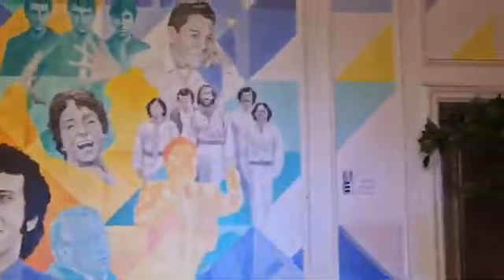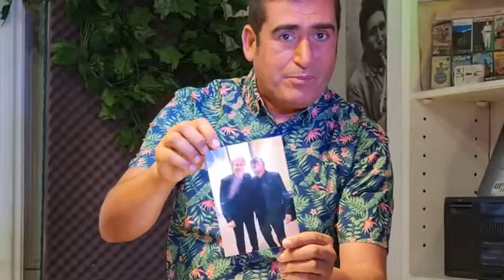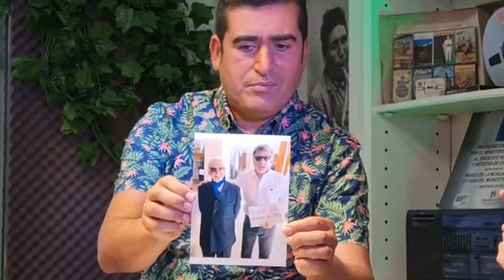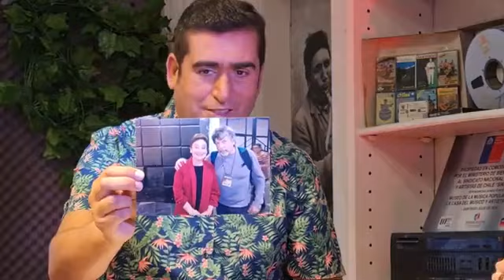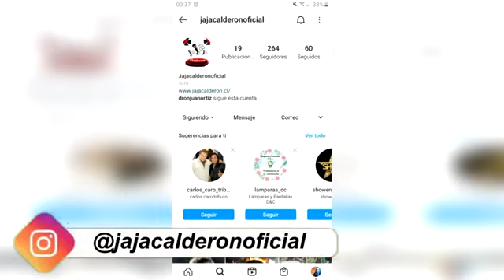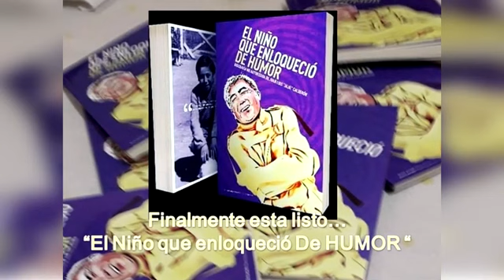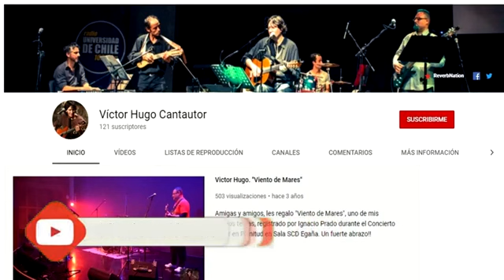PROGRAMA "TIEMPOS MUSICALES" UCV TELEVISIÓN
PROGRAMA "TIEMPOS MUSICALES" DE UCV TELEVISIÓN.

ARTISTAS INVITADOS:
ALEX MUCIENTES
BACKSTAGE CON JAJA CALDERÓN Y VICTOR HUGO CANTAUTOR
NEGRO PIÑERA
FERNANDO CORTEZA

TIEMPOS MUSICALES TODOS LOS SÁBADOS A LAS 16:00HRS Y SU REPETICIÓN LOS DOMINGOS A LAS 11:00AM.

SEÑAL 5.3 SANTIAGO
             4.3 VALPARAÍSO.